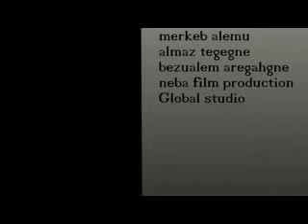WORASH - Frezer Aregahgne New Ethiopian music 2013